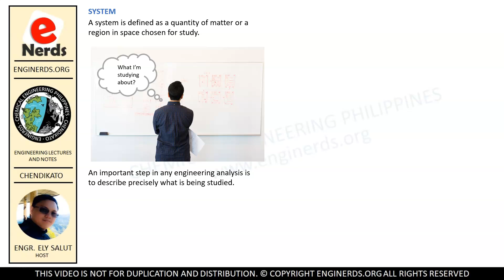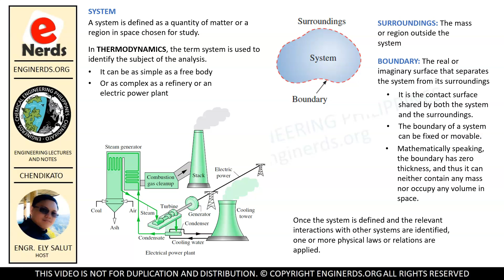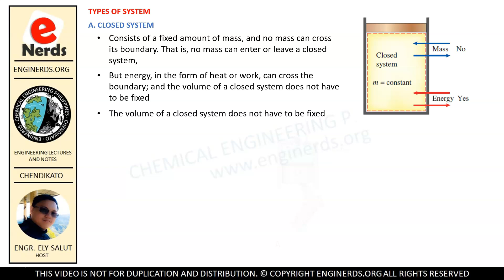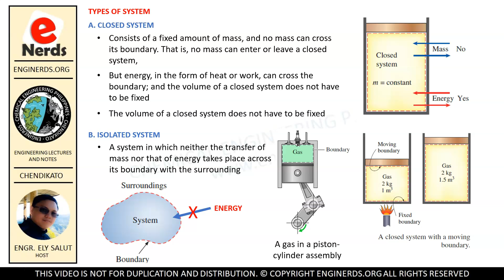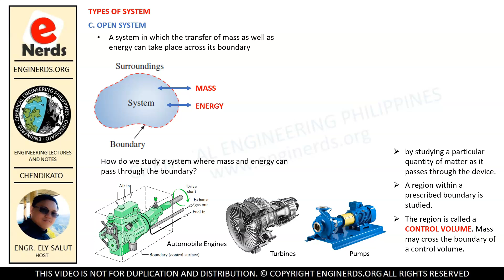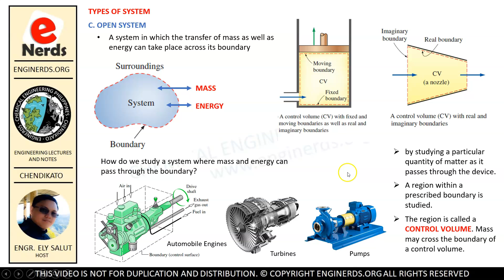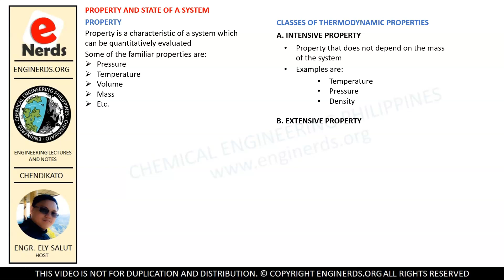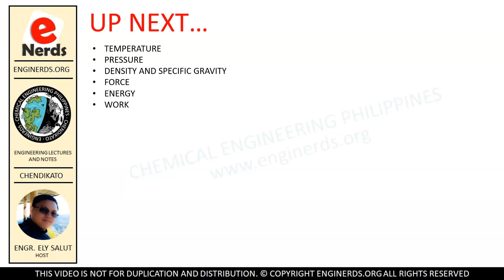THERMODYNAMIC SYSTEMS AND PROPERTIES | ENGINEERING THERMODYNAMICS | FILIPINO / TAGALOG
On this video, we will be discussing about thermodynamics systems and properties of a system. This is the second part of our video series for thermodynamics.

We will be defining what is a system, the different types of systems and explain the different types of system properties.

Language is in TAGALOG / FILIPINO

We also publish articles and vlogs that covers the following:
• Personality development
• Business vlogs